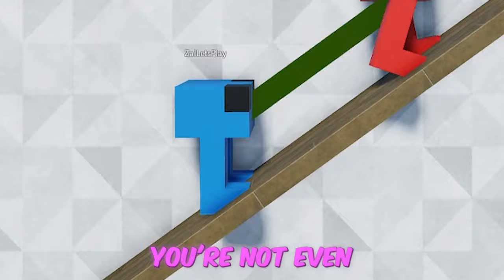Roblox BUT you have to stay TOGETHER or you DIE